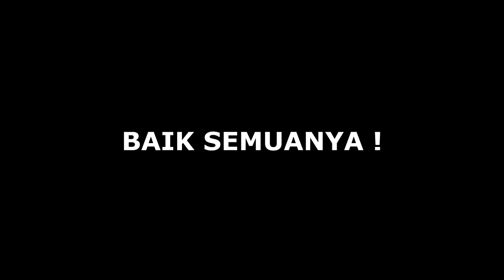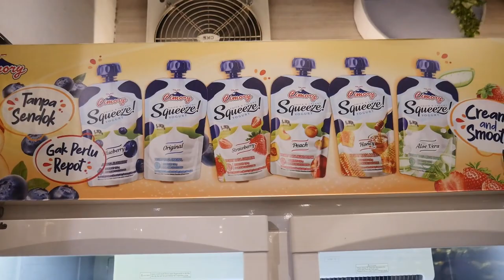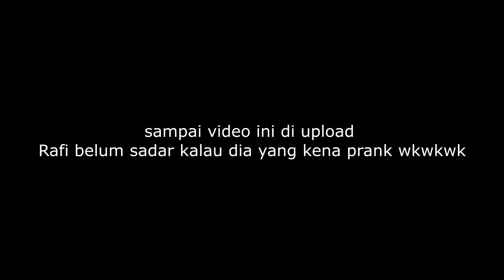RSFI KENA OMEL ! SEDIH BANGET